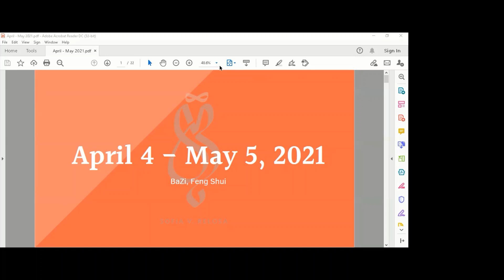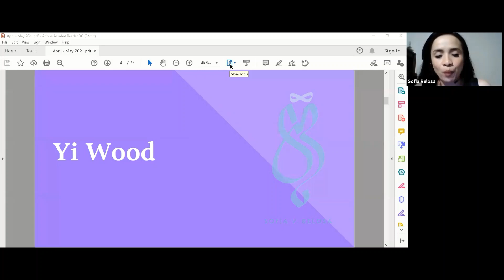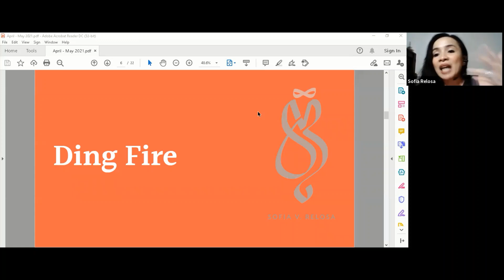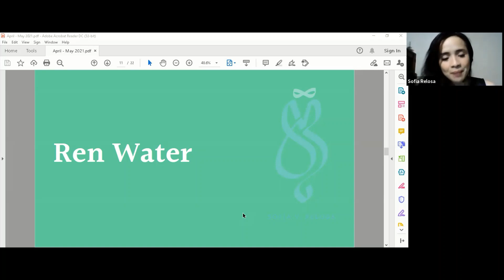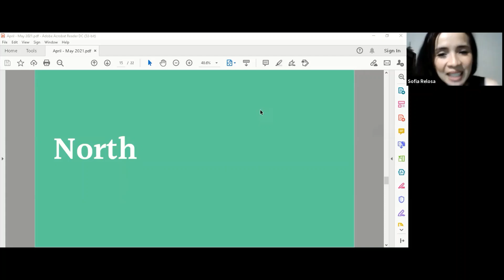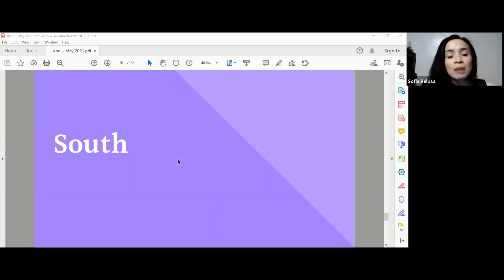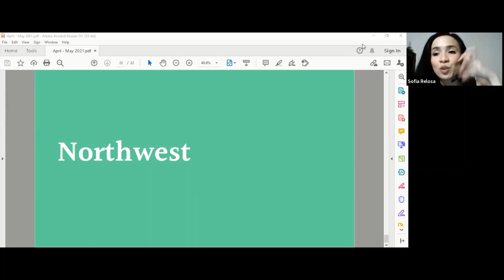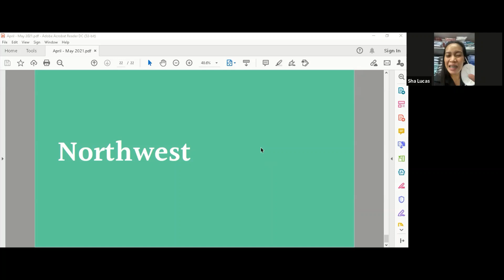(Tagalog) April 2021 BaZi & Feng Shui Forecast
(Tagalog) April 2021 BaZi and Feng Shui Forecast

Click ito para sa libreng Ebook.
Pasok nyo lang po email nyo para mag download.